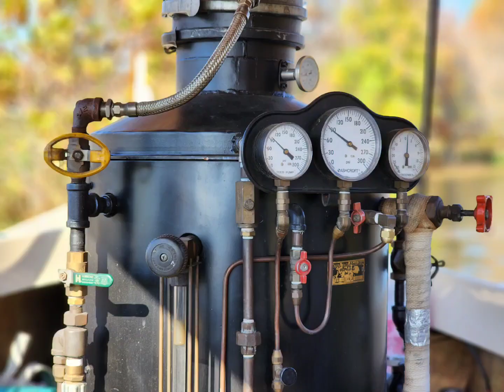Steam Boat on Little Seneca Lake October 28 2023